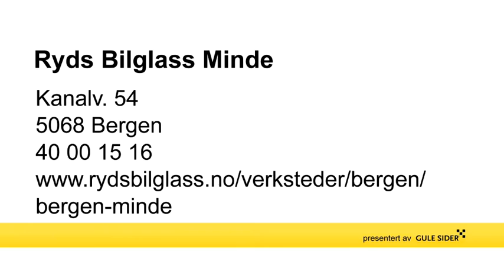bilglass - Bergen Ryds Bilglass Minde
Ryds Bilglass Minde holder til i Bergen og er et godt alternativ om du søker " bilglass eller " reparasjon av steinsprut. For mer informasjon, ring 40001516 , eller klikk på linken over.